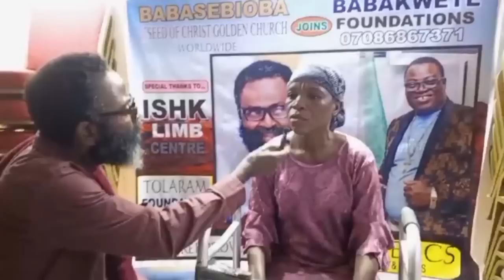IRI OWURO {MORNING DEW} Monday 25th Sep 2023 with Babasebioba